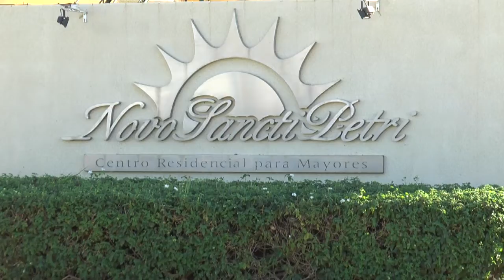BOMBEROS CONTINÚAN LOS TRABAJOS DE DESINFECCIÓN EN LOS CENTROS DE SALUD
Bomberos continúa los trabajos de desinfección en los centros de salud. Las actuaciones se han centrado en los últimos días en las zonas exteriores de los tres centros de salud y del centro de especialidades, así como en la residencia de mayores Novo Sancti Petri por segunda vez.